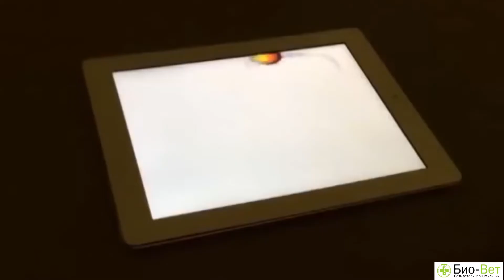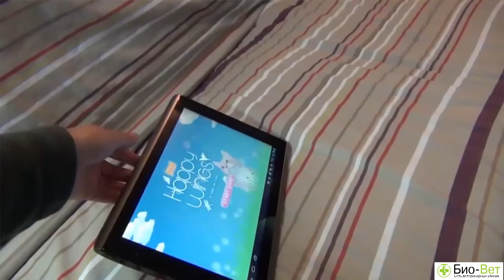Игры Для Кошек На Планшете & Компьютерные Игры И Видео Для Кошек. Ветклиника Био-Вет